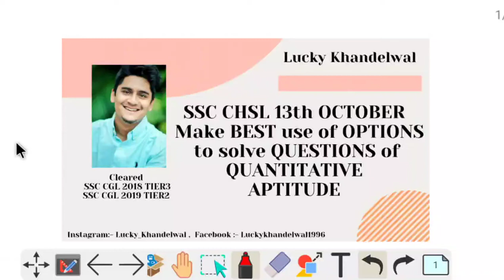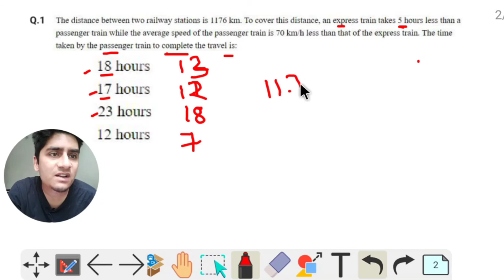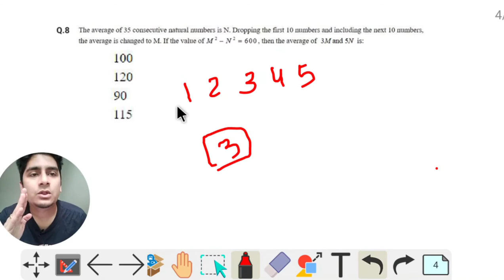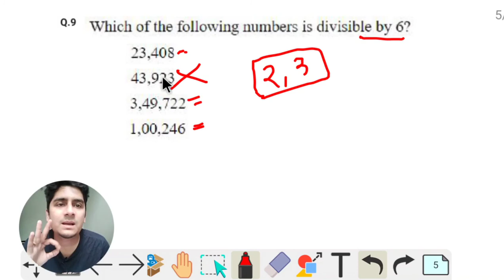CHSL 13th OCTOBER - SHIFT-1 l MAKE BEST USE of OPTIONS in QUANTITATIVE APTITUDE